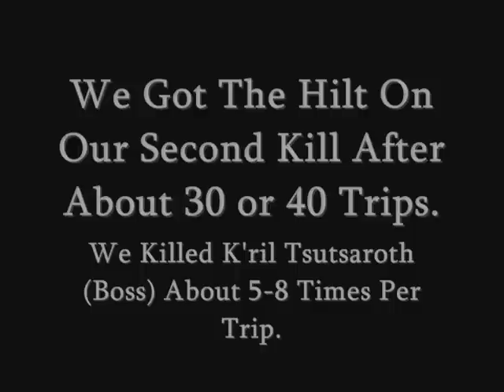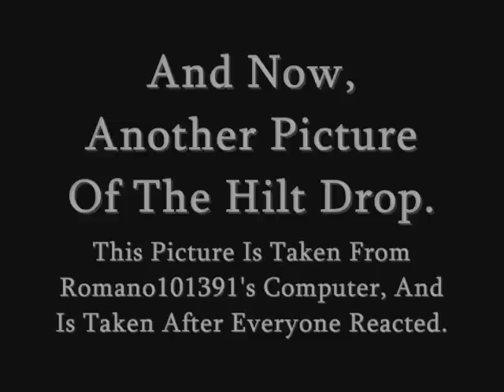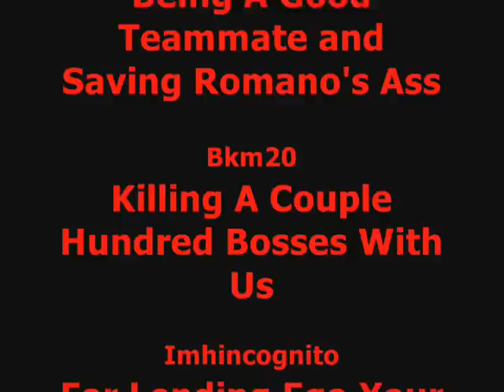Zamorak Hilt Drop (READ DESCRIPTION)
^ Click there for better detail!!!

Hey everyone, this is my favorite video so far. I haven't made any concept videos in a while because me and my clan decided to go to Godwars Dungeon To K'ril Tsutsaroth (Zamorak Boss). I spent about 8m on armour and supplies, and after about 30 trips, we finally got a Zamorak Hilt Drop.

For Best Quality, Watch Video On The High Quality Setting.